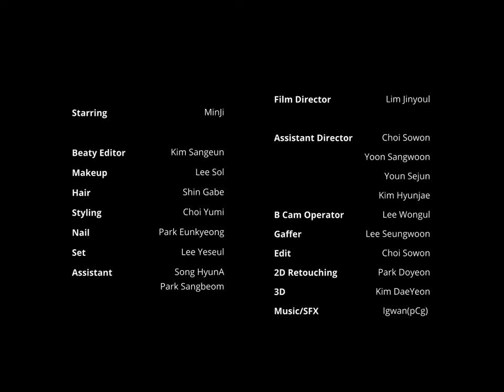샤넬 뷰티와 뉴진스 민지가 함께한 몽환적인 뷰티 필름🦋 Newjeans Minji CHANEL Beauty film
아스라한 겨울 풍경 속 민지가 그리는 겨울 동화가 무척 아름답지 않나요?
민지의 룩은 샤넬 뷰티의 루쥬 코코 플래쉬를 입술에 발라 오묘흔 분위기를 완성했답니다.
민지의 우아한 나레이션이 함께한 영상을 감상해보세요🦋